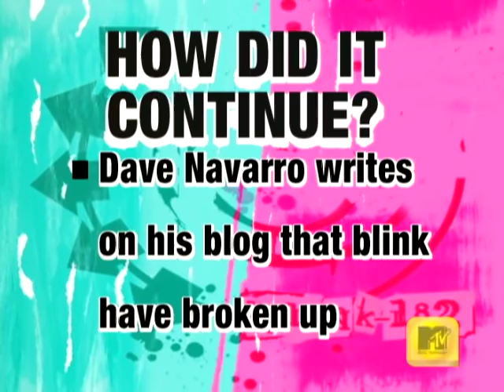Blink 182 Breakup Announment On TRL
Uploaded for archive purposes.

If you want to send videos to me of blink 182 do so and i will give credit to you. This is a page for archiving blink 182 and their history. I’ve seen so many video’s disappear and it makes me sad so if you see something that isn’t on youtube that you have, either upload it yourself or send it to me at or